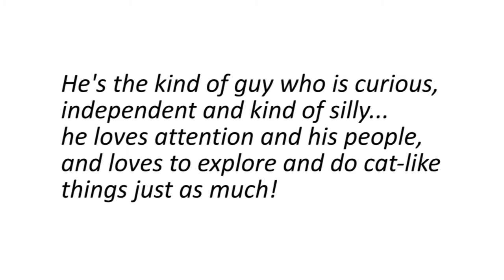Meet friendly Banjo, a cat at HSHV!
Banjo is a four year old short hair grey and white cat. He's the kind of guy who is curious, independent and kind of silly... he loves attention and his people, and loves to explore and do cat-like things just as much! He's a gentle and calm cat who could live in a busier home with children pretty easily as long as he can have a bit of time to get to know his new home and family. He's a roly poly, happy dude and he's ready to find his forever home today!!